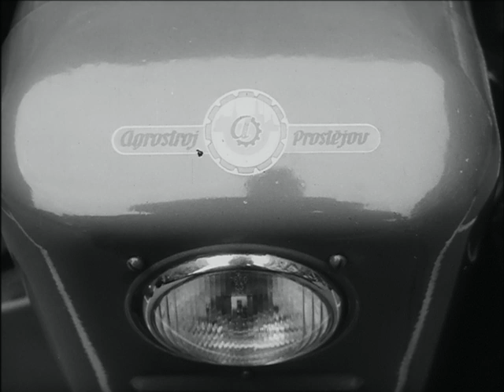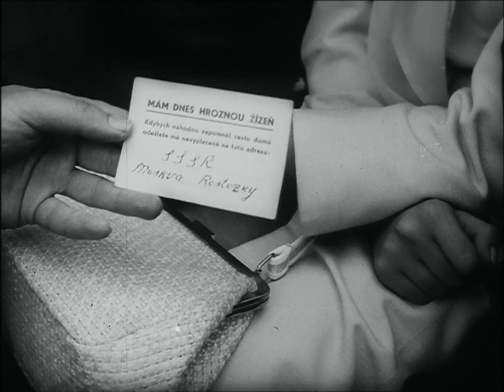Momenty 15. MFF v Karlových Varech 4/1966